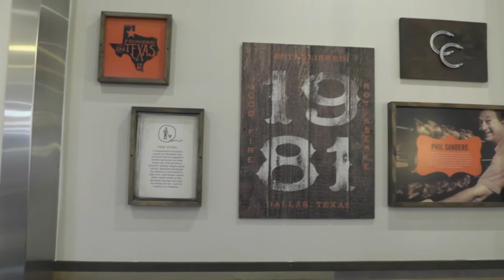Cowboy Chicken 60-Second Tour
Cowboy Chicken is scheduled to open it's first location in Sioux Falls on January 25. Get a quick 60-second tour of the new location.